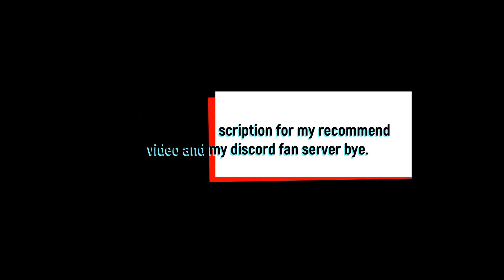Official PvP Compliation #1 | God of Booga | 2019 Booga Booga | Roblox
thanks to Lucas Gamerz for making intro & outro for me!
and also thx to markmoyoangeles for making thumbnail!

thx for watching video. have a nice day